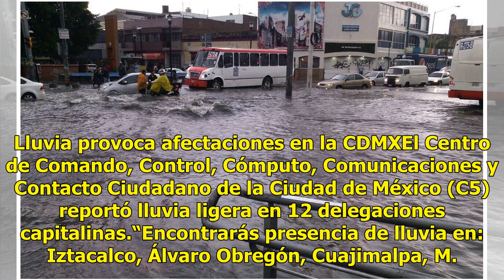Lluvias provocan inundaciones en diferentes municipios de Guanajuato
La Onda Tropical Número 14 provoca lluvias en los 46 municipios del estado de Guanajuato. Pues ahorita las lluvias ya empezaron bien, está lloviendo bastante”, aseguró Héctor Jiménez, habitante de Irapuato. Las lluvias más intensas de las últimas horas se reportaron en los municipios de Irapuato, Le...